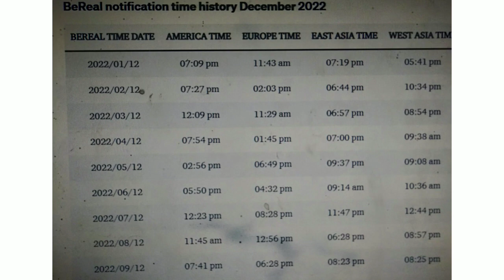What is The Bereal Time Today In America (USA) Include Canada